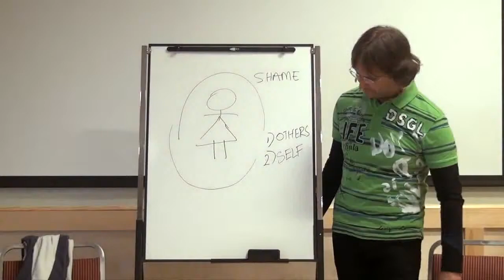Jesus on Infidelity in the Sleep State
Jesus discusses the effects of our actions in our sleep state on our soul.

This is a section of the presentation by Jesus entitled "20131109 Texas USA 2013 - Jesus - Basic Principles Of Progress S1P1".

dtstart:005035:
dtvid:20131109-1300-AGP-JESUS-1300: